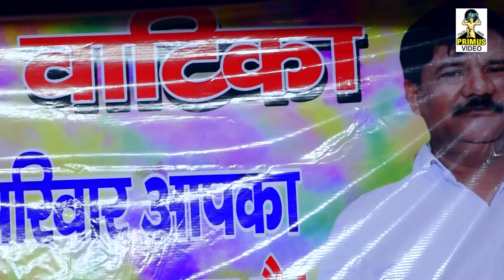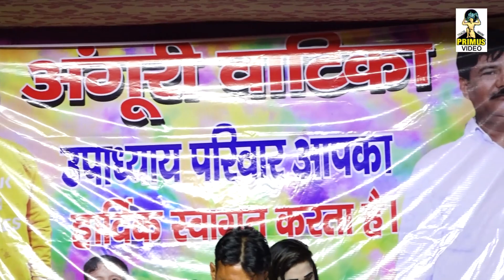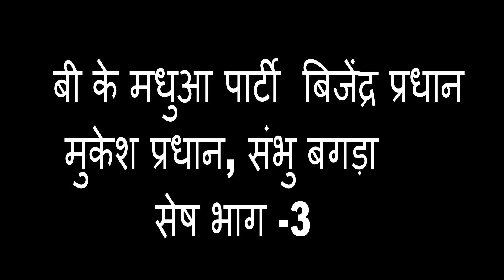( रसिया दंगल ) बीके मधुआ संभू बागड़ा मुकाबला सुंदर संतोष II Part-1 II 2022 II Primus Digital Studio